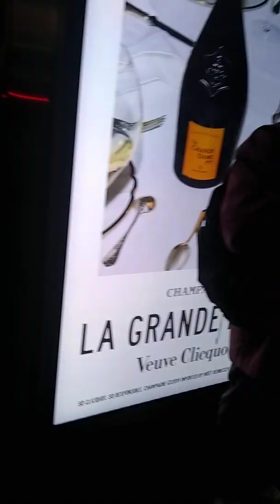5th Ave walk to 45th St / 12/27/2019